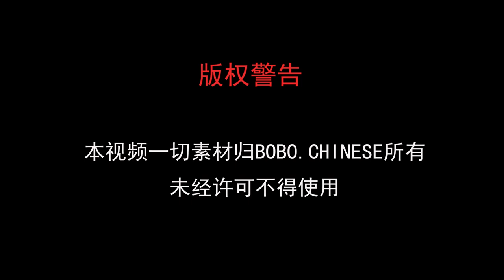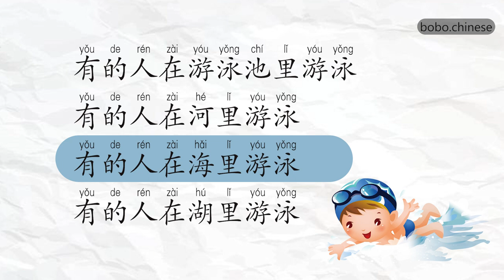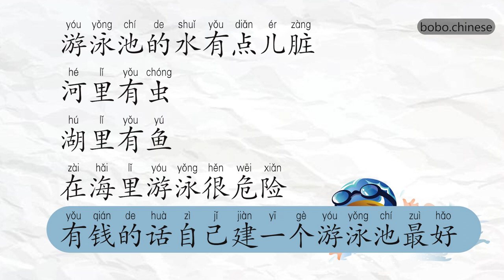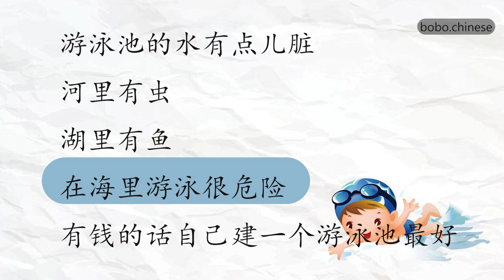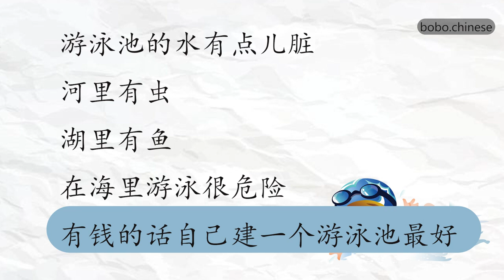游泳#chinese reading mandarin 汉语阅读 汉语 练习